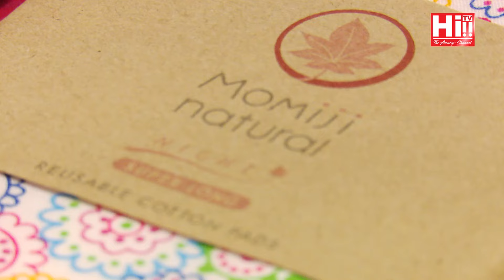Hi Events - National Day of Japan